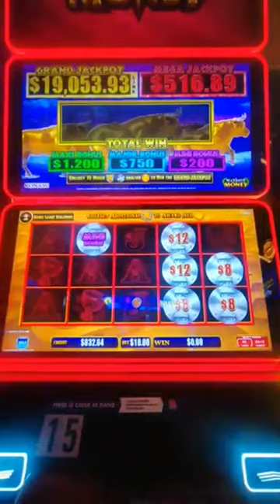Ripped Off 🤬 Bullrush Slots Machine Stole My Soul.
Got the Bullrush Feature with $200 bonus bull only to be left reeling. @Sydneyslotsking